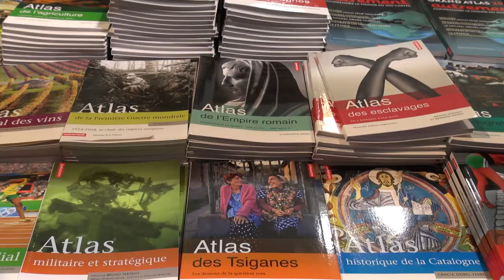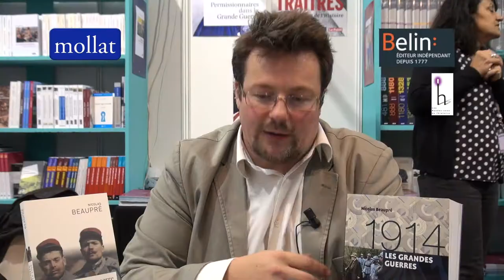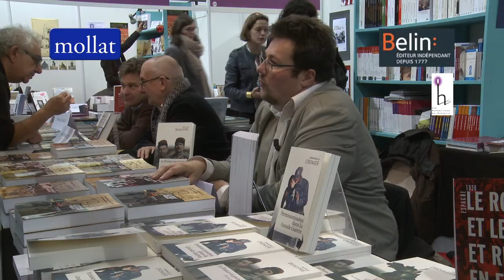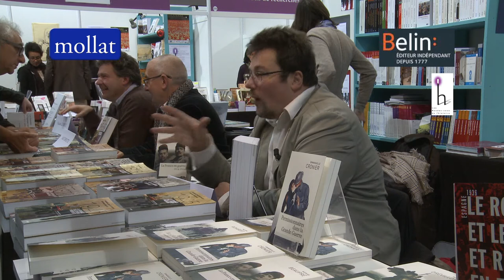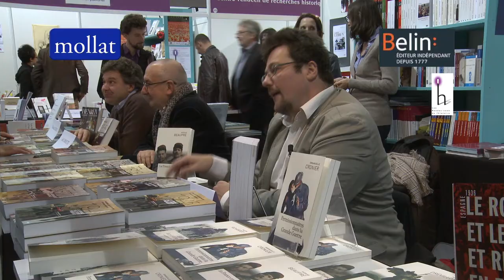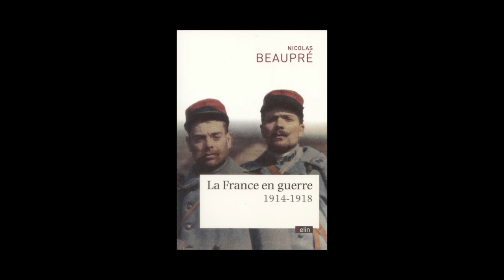Nicolas Beaupré - La France en guerre 1914-1918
A l'occasion des Rendez-vous de l'Histoire de Blois, Nicolas Beaupré vous présente son ouvrage "La France en guerre 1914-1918" aux éditions Belin.